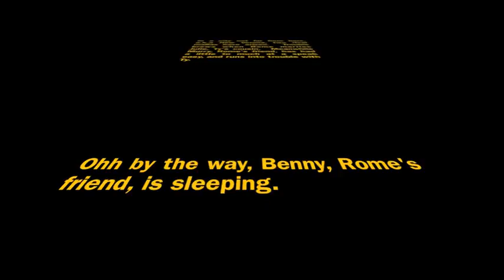Romeo and Juliet Mobsters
A video me and my buddies made for our high school english project